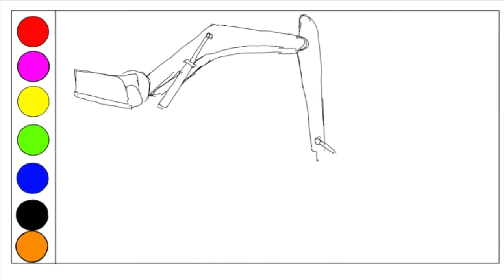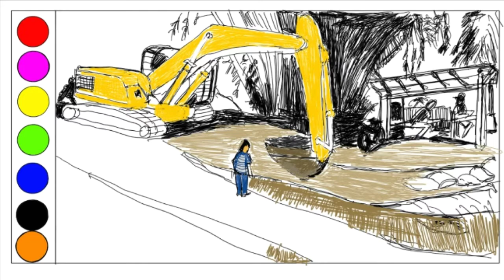Menggambar dan mewarnai Excavator istirahat||Belajar menggambar excavator||menggambar alat berat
Kali ini Babatoh Channel coba menggambar dan mewarnai Excavator kembali, excavator Komatsu adalah alat berat yang banyak kita temui pada proyek infrastruktur dan pertambangan yang bekerja seperti tangan yang dapat mengambil tanah, pasir, batubara, kadang juga bisa mengangkat material berat yang akan di muat ke bak truk, semoga cara menggambar dan mewarnai mobil alat berat Excavator ini dapat menghibur.

Babatoh Channel